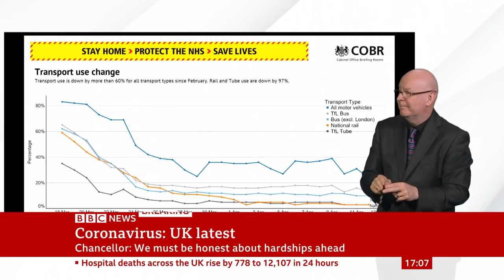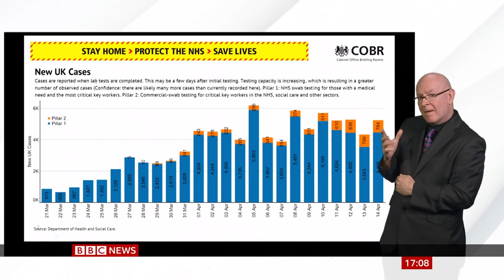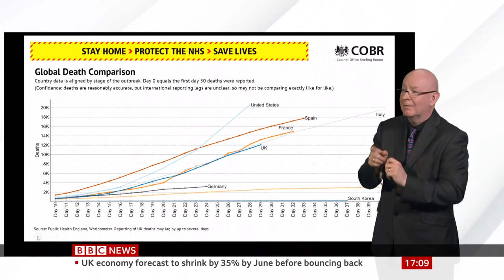Sunak: UK 'not choosing' between health and wealth - BBC News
Chancellor Rishi Sunak begins with a few words on today's economic outlook from the UK Office for Budget Responsibility.

He says "these are tough times" and it will be impossible to protect every household and business.

He adds that the prediction "may not even be the most likely scenario".

He says the OBR has been "clear" that the situation would have been "much worse" without government action announced so far.

Rishi Sunak adds that the UK's strategy is not about "choosing" between people's health, and the health of the economy.

It would be "self-defeating" from an economic point of view, he adds, not to take action to protect people's health.

He says the latest death figures for the UK are a "powerful reminder" of the need for people to follow social distancing advice.

Article share tools